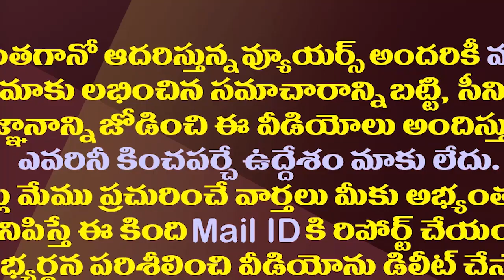టీడీపీకి గతం గుర్తులేదా..దీనికి కూడా వైసీపీపై విమర్శలేనా?| TDP Criticism On YCP Nominated Posts